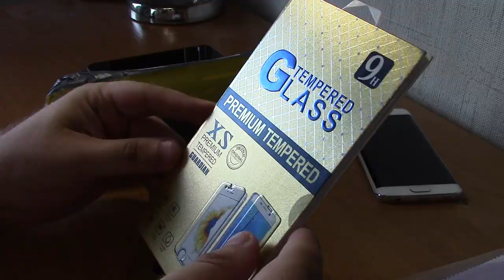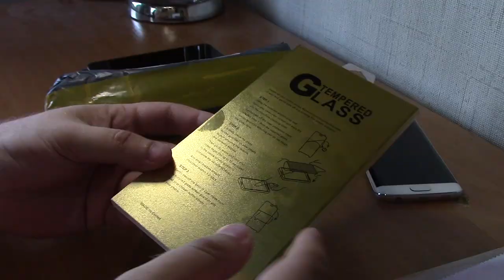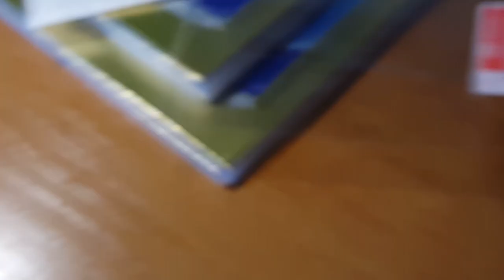My Bottle AliExpress! розового цвета WTF!!! Я ВСЕ ИСПОРТИЛ?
Купоны, распродажи и скидки в магазинах Китая и не только, есть купоны на АлиЭкспресс